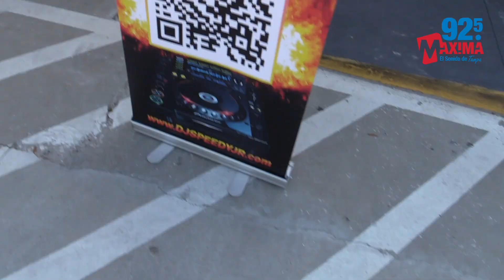Gasparilla 2024 Recap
WPNR4RWPIA6VPZFM